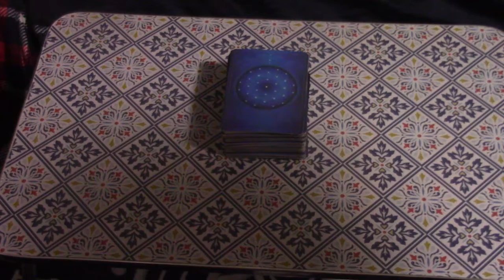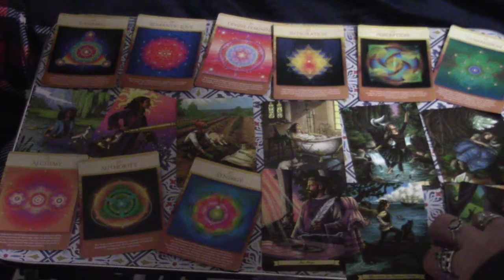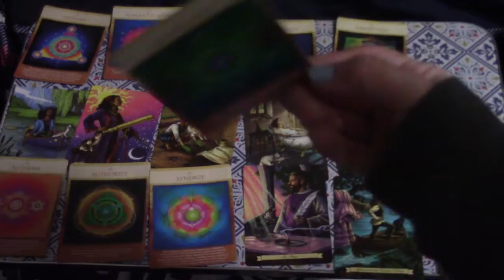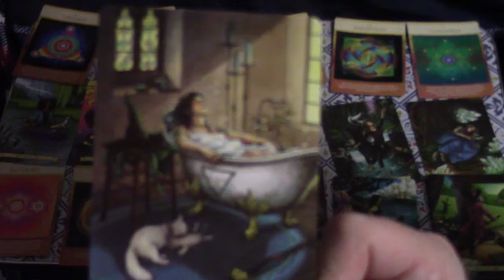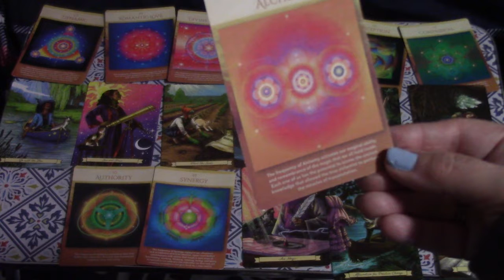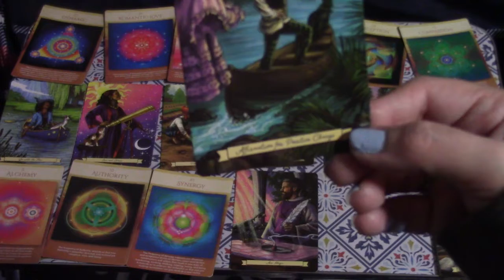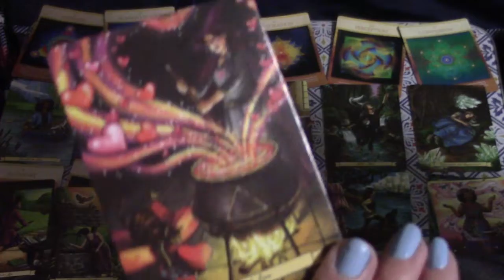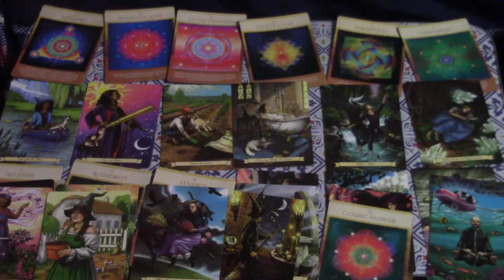Alchemy Remembering The Magic We Each Hold Inside Timeless Tarot All Signs Energy Reading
Manifesting through focused awareness and intention. Healing to the Heart Chakra.

I intuitively read the cards that pop out when I shuffle them. I do not choose the cards. This is my method of reading.
I also read the colours for each card and also provide some chakra activation messages for you.

Located at the base of the spine, the pelvic floor, and the first three vertebrae, the root chakra is responsible for your sense of safety and security on this earthly journey. The word Muladhara breaks down into two Sanskrit words: Mula meaning “root” and Adhara, which means “support” or “base.”

The root chakra is comprised of whatever grounds you to stability in your life. This includes your basic needs such as food, water, shelter, and safety, as well as your more emotional needs such as letting go of fear. When these needs are met, you feel grounded and safe, and you tend to worry less day to day.